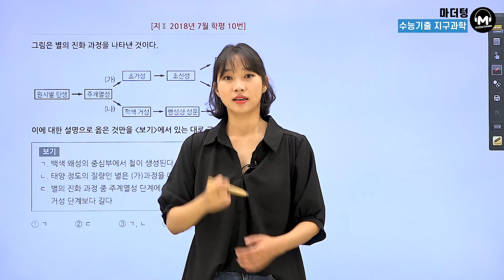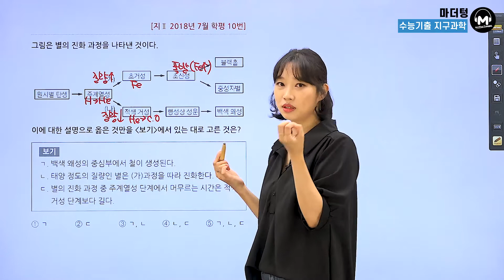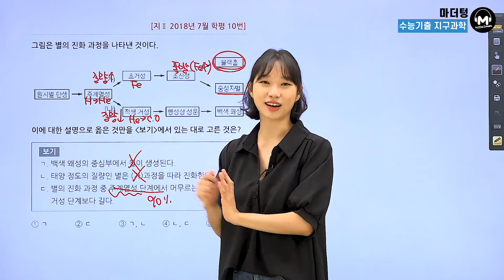[마더텅] [지구과학Ⅰ] 지Ⅱ 2018년 7월 학평 10번 (해설 : 김은희 선생님)